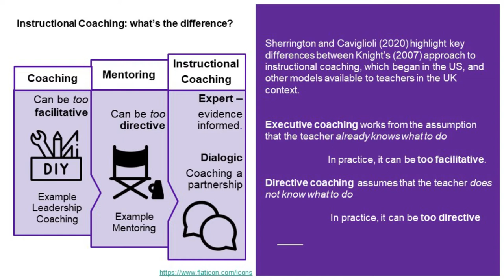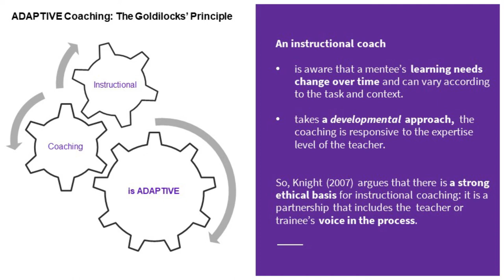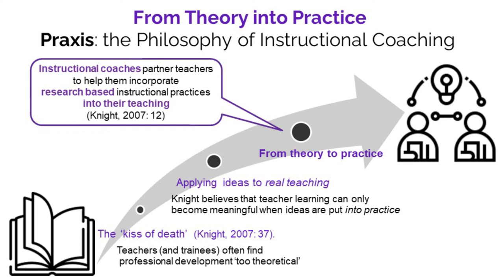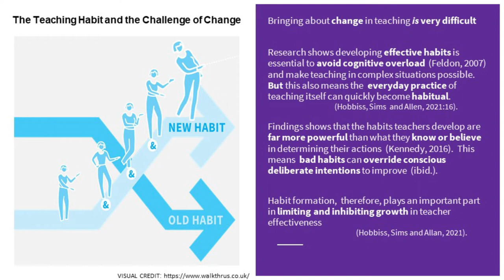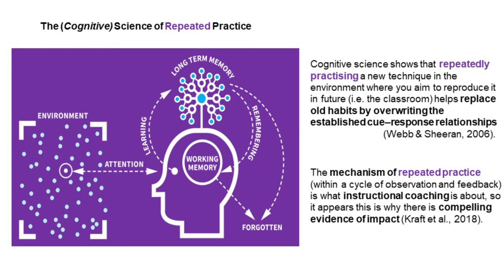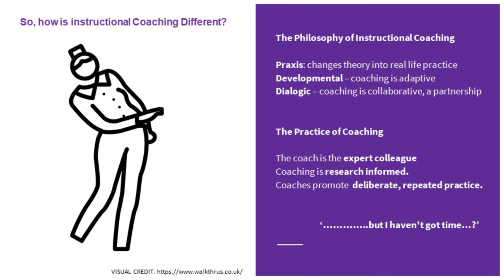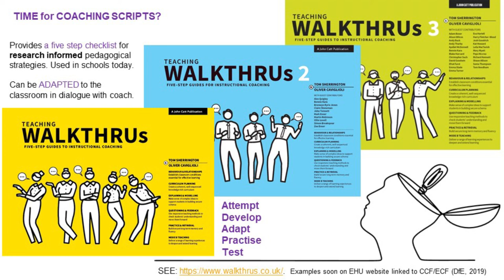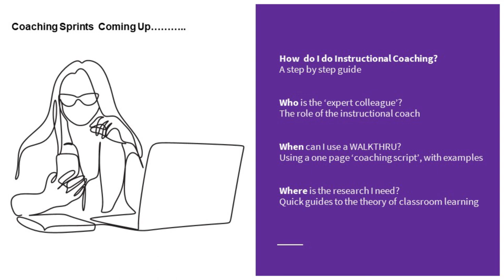Instructional Coaching Podcast #2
Our second coaching sprint, this time looking at Instructional Coaching, its philosophy and approaches.

Reading List:
CENTRE FOR USE OF RESEARCH AND EVIDENCE IN EDUCATION [CUREE], 2005. National Framework for Mentoring and Coaching.
CORDINGLEY, P., HIGGINS, S., GREANY, T., BUCKLER, N., COLES-JORDAN, D., CRISP, B., SAUNDERS, L. & COE, R. 2015. Developing Great Teaching.
DEANS for IMPACT, 2016. Practice with Purpose: The Emerging Science of Teacher Expertise.
DARLING-HAMMOND, L., HYLER, M. E., & GARDNER, M. (WITH ESPINOZA, D.).,2017. Effective teacher professional development. Palo Alto, CA: Learning Policy Institute.
DUNST, C. J., BRUDER, M. B. & HAMBY, D. W., 2015. Metasynthesis of in-service professional development research: Features associated with positive educator and student outcomes. Educational Research and Reviews. 10(12), pp. 1731–1744.
FELDON, D. F., 2007.  Cognitive load and classroom teaching: The double-edged sword of automaticity, Educational Psychologist, 42(3), pp. 123–137.
GODRICH, J. When we talk about Instructional Coaching, what do we mean?
HOBBISS, M., SIMS, S. & ALLEN, R., 2021. Habit formation limits growth in teacher effectiveness: A review of converging evidence from neuroscience and social science. Review of Education, 9(1), pp. 3–23.
KNIGHT, J., 2007. Instructional Coaching: A partnership approach to improving instruction. London: Sage.
LEMOV, D, 2010. Teach Like A Champion. San Francisco: Jossey-Bass
LEWIN, K., 1951. Field Theory in Social Science: selected theoretical papers. New York: Harper and Row.
    Santoyo, P.B., 2018.  Leverage Leadership 2.0. San Francisco, CA:John Wiley &
    Sons.
SHERRINGTON, T. and CAVIGLIOLI., 2020.  Teaching WALKTHRUS. Five Step Guides to Instructional Coaching. Woodbridge: John Catt.